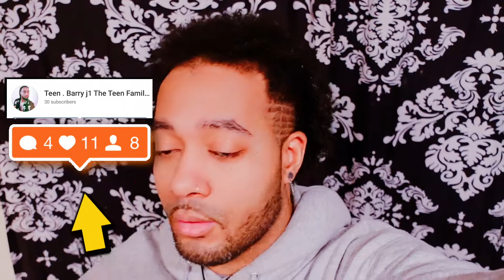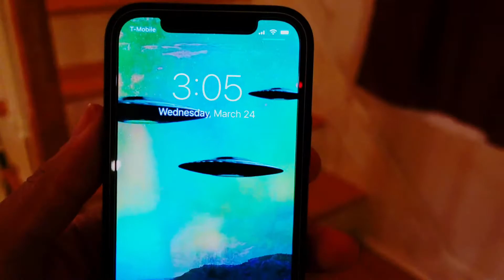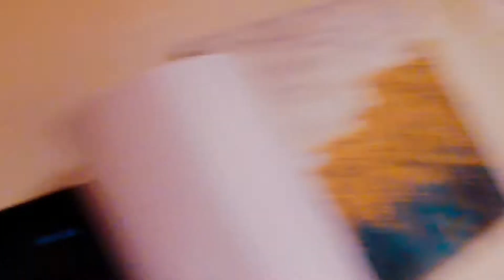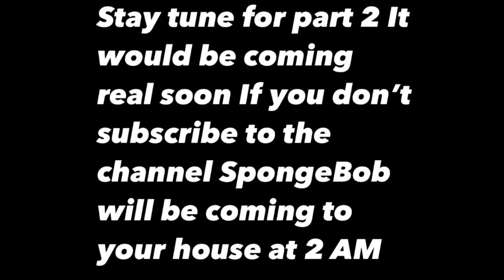SpongeBobSquare!EXE pants At 3 AM If something goes wrong At wrong At the Home at Demonic Hours 😱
SpongeBob SquarePants at 2 AM
If something goes wrong At the Teen family home and at Demonic our